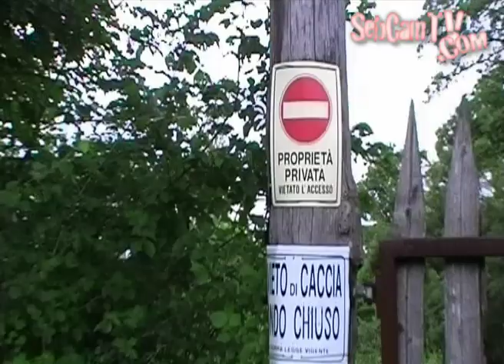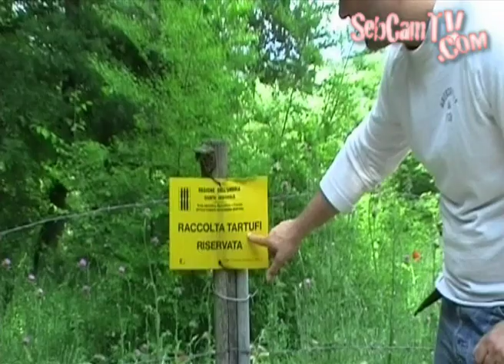LOST in Italy & Surrounded by Snakes #126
I am joined by Steve Hooper on another Mission Impossible! We set the goal to get Lost in Italy by walking in a straight line towards our destination. The rule is no matter what we encounter we must continue in a straight line and overcome whatever obstacles we meet. All we have with us is two apples, and the SebCam camera. Let's see what dangers we face and if we even make it at all. Watch til the end for a funny punchline!!!

We have created a shop to sell everything I love, from vegan humor TShirts and Hoodies, to CBD Oil and Adventure Gear. You can also book me for Motivational Speaking events and One2One Coaching Sessions, it's all there!

CAMPING
Nordisk Lofoten 1 Tent
Nordisk Lofoten 2 Tent
OMM Mountian Raid 1.6 Sleeping Bag
Therm-a-Rest NeoAir Xtherm Mattress
Sea to Summit Aeros Pillow
Firebox Nano Steel Stove
Toaks Titanium Long Spoon
Sea to Summit Spoon-Knife
Sea to Summit X-Plate Bowl-Cutting-Board

MY VIDEOS

ABOUT SEB

SEBCAMAZON WISHLIST

PEACE
of Fruit